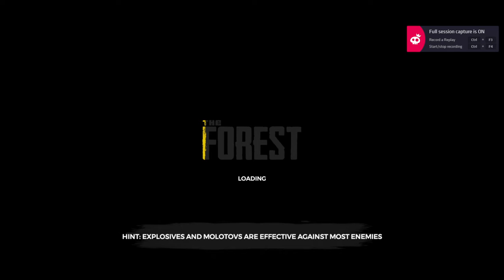Jack James Peterson Podcast #1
Pilot episode of the Jack James Peterson Podcast